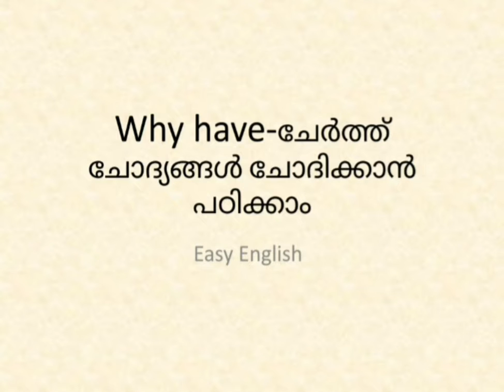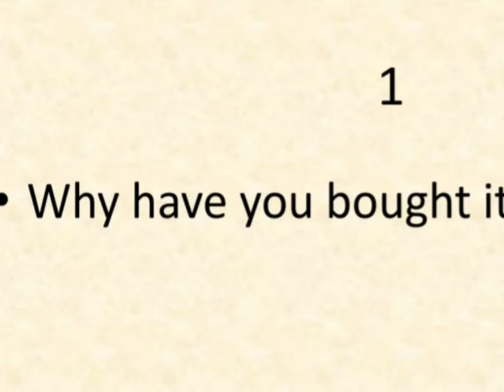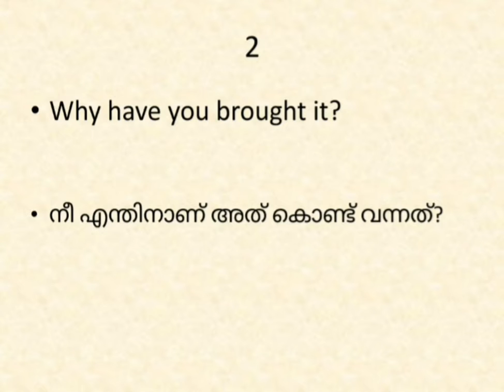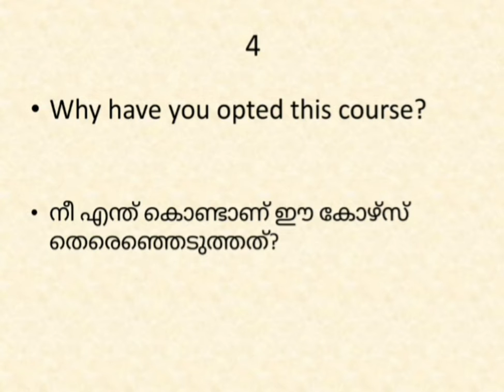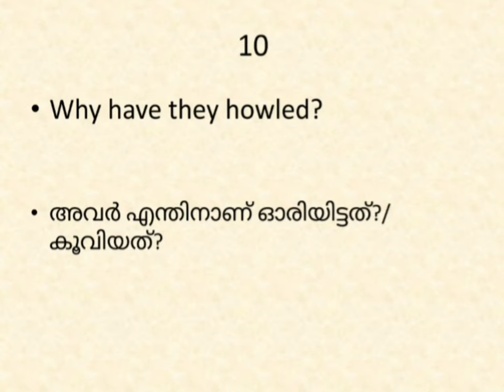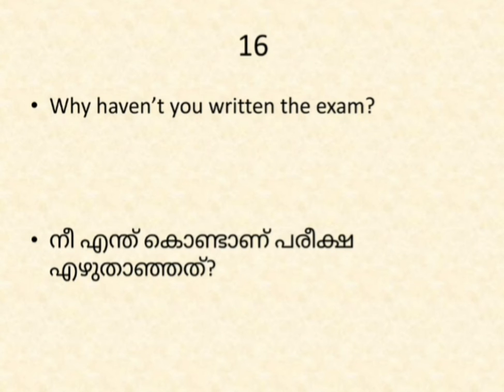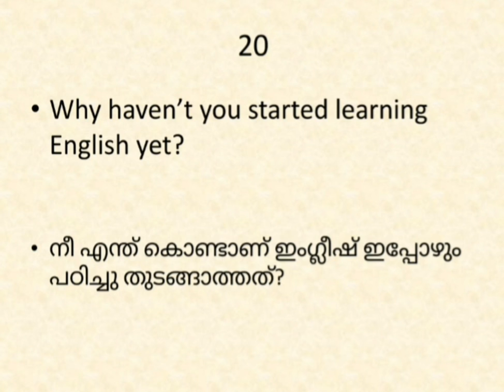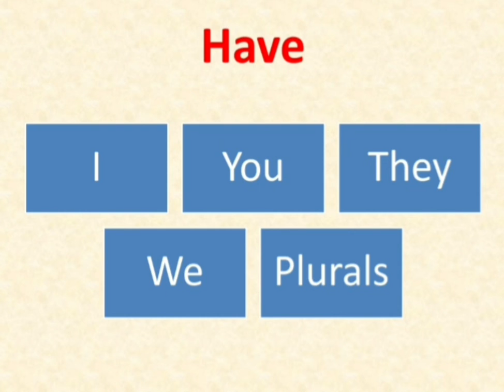Part-10-Spoken English Series-2 -Why have questions-How to ask why have questions?Easy EnglishbySali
In this video, you are going to study how to frame questions beginning with 'why was'. Why are questions are asked either in simple past tense or in past continuous tense. The concept is  explained in in simple Malayalam and 20 examples are given to fix the concept in the readers' mind

Spoken English Series-2 (How to ask questions in English)

Part-9 Why has questions എങ്ങനെ ചോദിക്കാം?

SSLC English  Study materials-SSLC വിദ്യാർത്ഥികൾക്ക് ഇംഗ്ലീഷ് വിഷയത്തിലുള്ള ക്ലാസുകൾ ഏറ്റവും സിംപിൾ ആയി  മലയാളത്തിൽ പഠിക്കാൻ ഈ ലിങ്കിൽ ക്ലിക്ക് ചെയ്യുക :ഗ്രാമർ, പാഠഭാഗങ്ങൾ, ആക്ടിവിറ്റികൾ (Profile, character sketch, conversation, review, letter, narrative.etc)

മലയാളത്തിലൂടെ  സ്പോക്കൺ ഇംഗ്ലീഷ് പഠിപ്പിക്കുന്ന വിഡിയോസിന്റെ playlist link ആണിത്. Part-1 തൊട്ടുള്ള എല്ലാ വിഡിയോസും ഇതിൽ ലഭ്യമാണ്.  തുടക്കം തൊട്ടു കണ്ടു തുടങ്ങിയാൽ നിങ്ങളുടെ ഇംഗ്ലീഷ് പഠനത്തിൽ വലിയ  മാറ്റം ഉറപ്പു തരുന്നു. വീഡിയോസ് ഇഷ്ടപ്പെട്ടാൽ ഷെയർ ചെയ്തു സപ്പോർട്ട് ചെയ്യുമല്ലോ??

ഇനി ഇംഗ്ലീഷ് പഠനത്തിൽ ടെൻസ് നിങ്ങളെ ബുദ്ധിമുട്ടിക്കില്ല . ടെൻസ് എളുപ്പത്തിൽ മലയാളത്തിൽ പഠിക്കാൻ അതാതു ടെൻസിനു താഴെയുള്ള ലിങ്കിൽ ക്ലിക്ക് ചെയ്താൽ മതി.